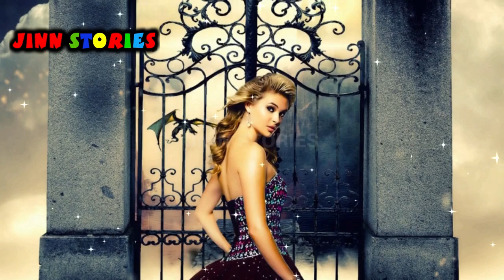Talism Zad | Episode 7 | Audio Book | Horror Story | Jinn Stories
This video is Talism Zad Episode 7 || Audio Book || Horror Story || Jinn Stories